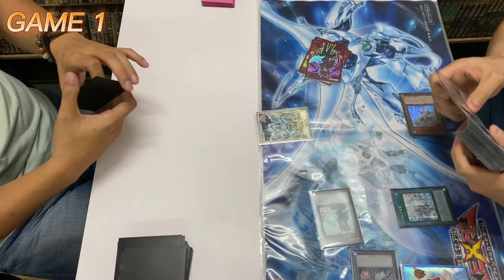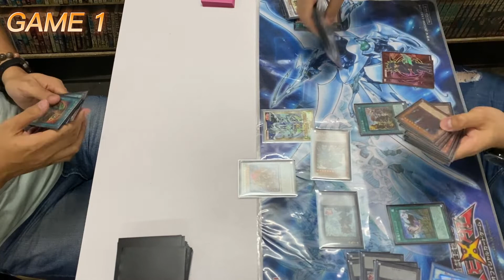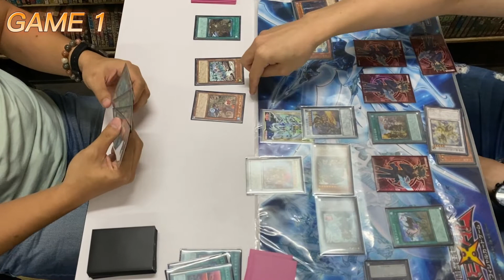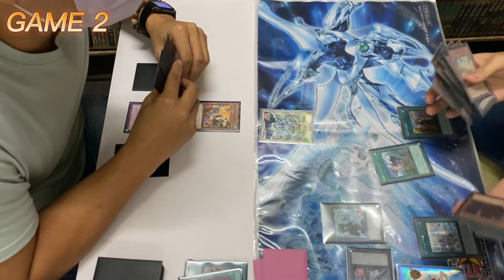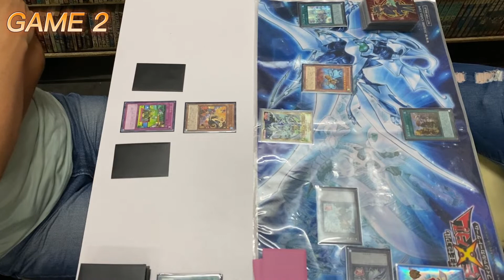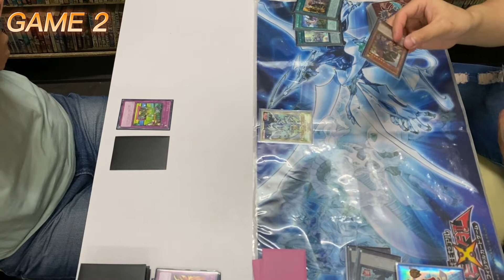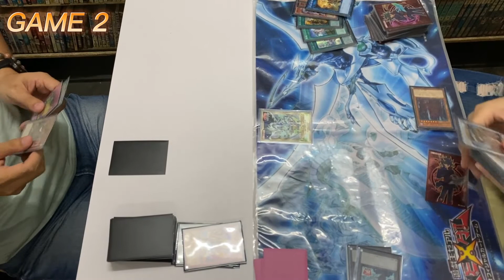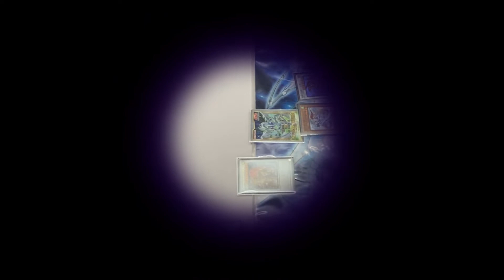Yu-Gi-Oh Ranking Tournament 游戏王积分赛 (05-12-21)- [ふわんだりぃず] VS [勇者GS]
Jeff VS Ivan
Shop Name: Ting Tong Enterprise

Any comments let us know below. Thank you so much